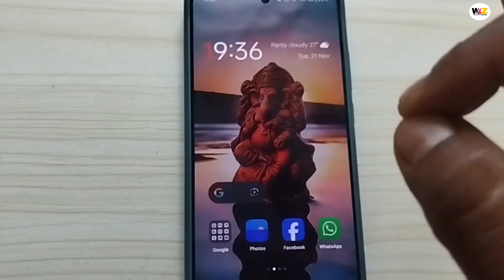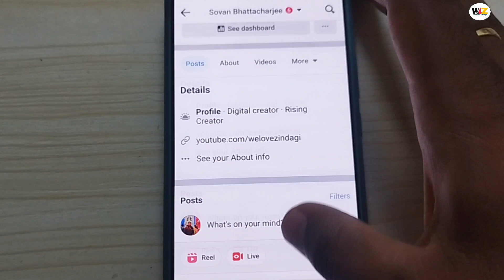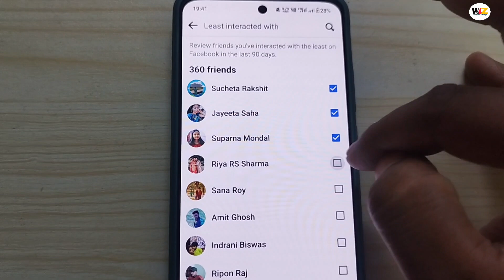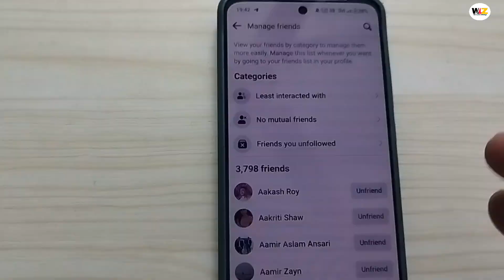Facebook New Update | Best Update 2023 | Fb update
Best Update 2023
Fb update

mobile tips hindi
mobile tricks
hindi tutorial
5 amazing Facebook tips and tricks 2023 facebook important settings
facebook important settings 2023
facebook settings
facebook profile setting 2023
fb important setting
facebook settings update 2023
best facebook setting
privacy settings on facebook 2023
fb settings and privacy
ফেসবুক সেটিং
ফেসবুক সেটিং বাংলা
এই সেটিংস হয়তো অনেক খুঁজেছেন